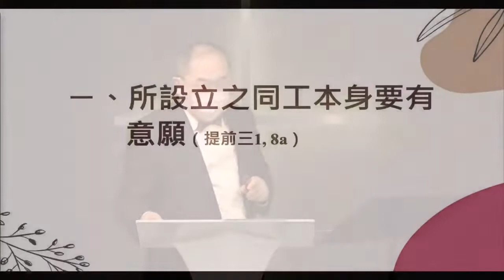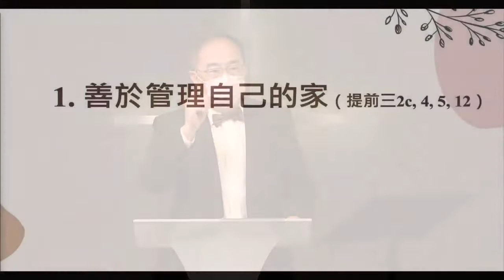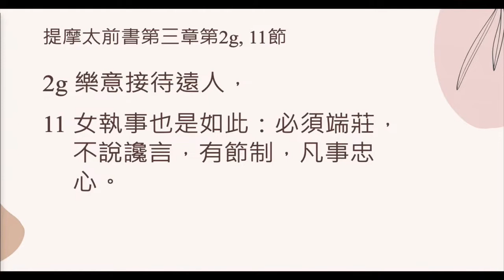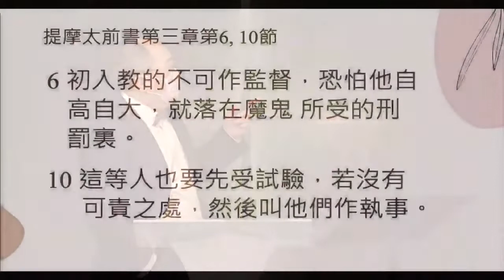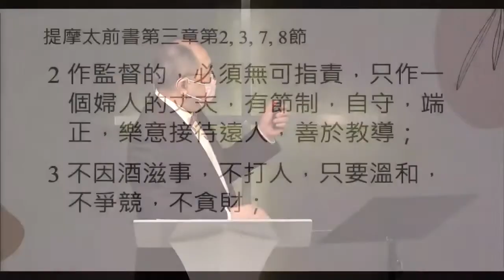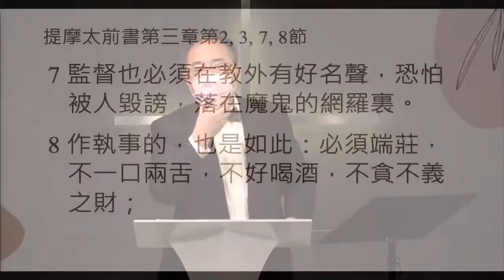李健長老：同工之設立｜長老與執事按立典禮20220501